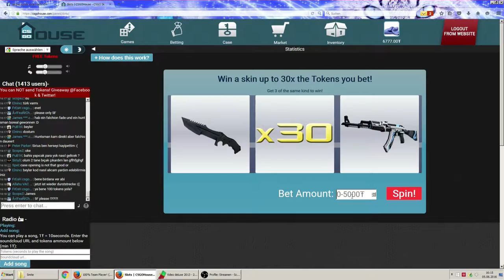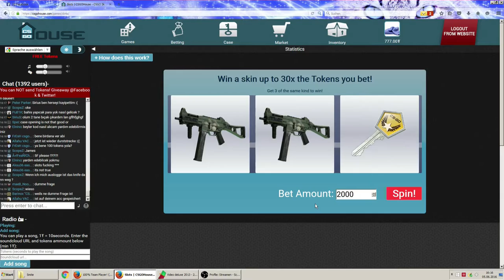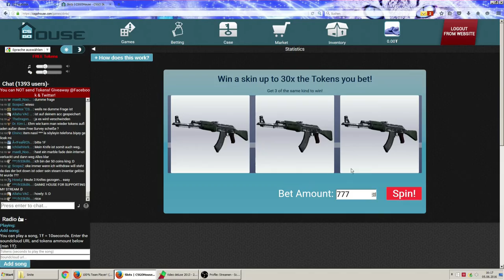CSGOHouse.com - Ist da was zu holen?